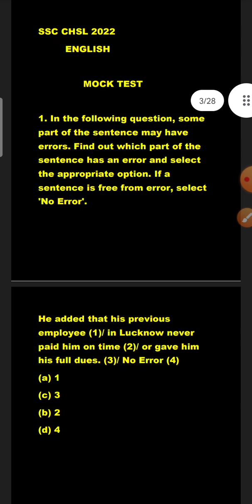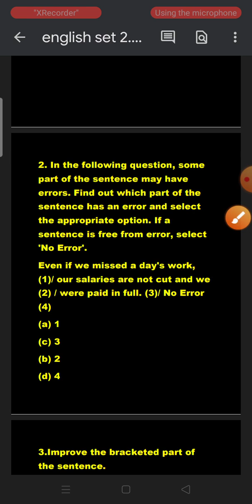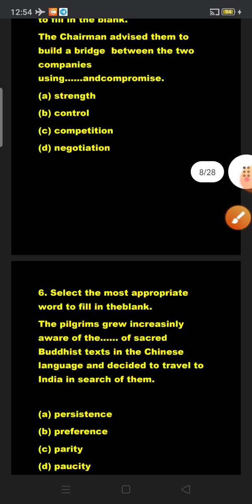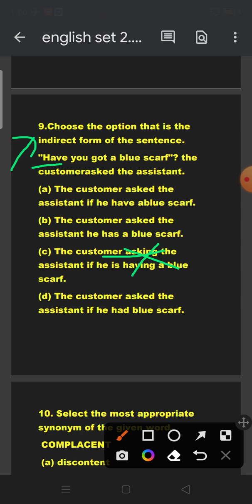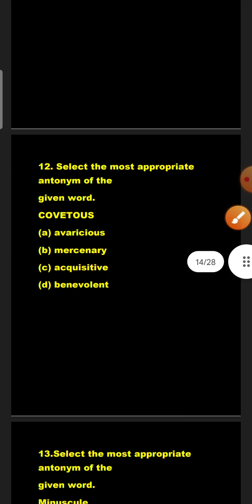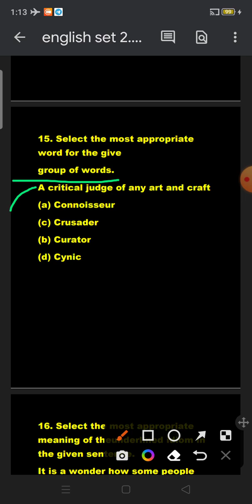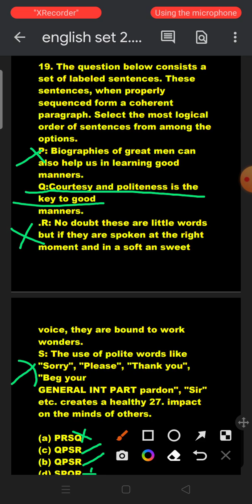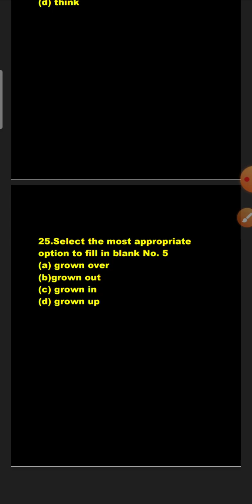ENGLISH [SSC CHSL] 2022 MOCK TEST MUST WATCH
FOR FREE PDF JOIN TELEGRAM-@DAYNIGHTCLASSES

WATCH CURENNT AFFAIRS FULL YEAR 2022-